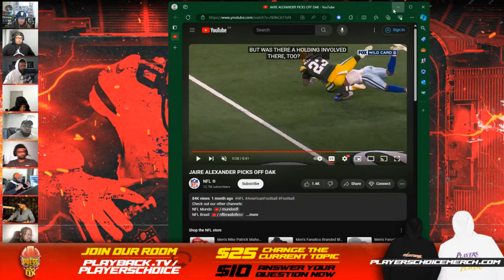Terrence Parsons Jr Joins the Show - NFL News | Press Box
Press Box Show, the panelists are joined by Terrence Parsons Jr., brother of Micah Parsons from the Dallas Cowboys. They start by talking about Micah Parsons' impact as a defensive end, sparking a debate about his role in the team's defense. They then discuss Dak Prescott's future with the Cowboys and whether he's among the top five quarterbacks in the league. The panelists also evaluate cornerback DaRonBland's performance. They debate whether the Cowboys should replace Dak if they fail in the playoffs, and discuss Dak's performance with limited team support. The conversation ends with reflections on the team's failures and potential changes for the future, including thoughts on coach Mike McCarthy's impact.
Step into the PC world of NFL debates with Press Box! Our roofless panel, composed of NFL enthusiasts and experts, we rush into deep discussions around the game, the history and the excitement. Tune in and be part of the live NFL debates, and come and talk your shhhh!

⌚TIMESTAMPS
0:00:00Intro
0:00:37 There’s a big rift & disconnect in the Cowboys nation
0:02:13 Thoughts on Micah Parsons playing DE instead of LB
0:04:24 Is Dak Prescott the guy for Cowboys?
0:05:56 Is Dak Prescott Top 5 QB in the league
0:13:36 IsDaRon Bland top 10 CB in the league?
0:26:52Should Cowboys replace Dak next season if they fall in 1st round again?
0:40:33 Why when Cowboys lose its on team but when they win it’s all because of Dak?
1:02:32 Dak Prescott did more with less
1:18:50 Who should Cowboys go after in the draft?
1:22:34 Dak never had good offense & defense at the same time
1:36:07 Micah Parsons is playing out of position in the league
1:41:40 Will Cowboys trade Dak Prescott for Joe Burrow?
1:43:16 Cowboys can only beat up on average at best teams
1:46:55 Superchats
1:48:24 Cowboys weren’t supposed to make playoffs last season?
1:50:01 JJ McCarthy should be drafted over Jayden Daniels?
1:53:00Dak's game doesn't scream elite, but watching him play makes you scream elite
1:55:53 Should Dak have won MVP this year?
2:00:12 Josh Allen or Dak Prescott: Who is more valuable to his team?
2:06:35 Dak never had a good team like Brock Purdy or Jalen Hurts
2:14:42 Thoughts on Cowboys failures: Is Mike McCarthy a bad coach?
2:22:32 If Cowboys have holes, why do you think they're contenders every year?
2:33:54 What changes would you like to see from Cowboys next year?
2:39:35 Outro